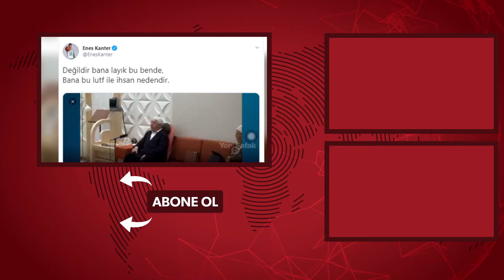FETÖ elebaşı yediklerinin artığını Enes Kanter'e yolladı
Teröristbaşı Fetullah Gülen'in son yayınlanan videosunda dikkat çeken anlar yaşandı. Konuşurken bir an duraksayan FETÖ elebaşı, çay, hurma ve bisküvi yedikten sonra kalanları, Türkiye'nin hakkında kırmızı bülten çıkardığı FETÖ firarisi basketbolcu Enes Kanter'e verilmesini istiyor. Kanter'in ise resmi twitter hesabından, bunu şevkle kabul ettiğini belirten bir mesaj paylaşması da dikkat çekti.